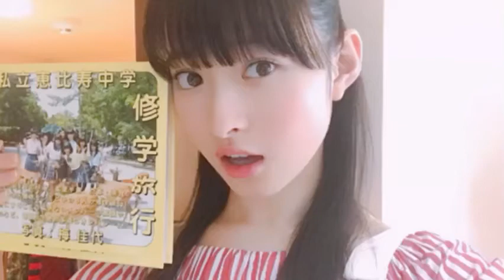〜エビ中は永遠に8人〜「Dear Dear Dear」